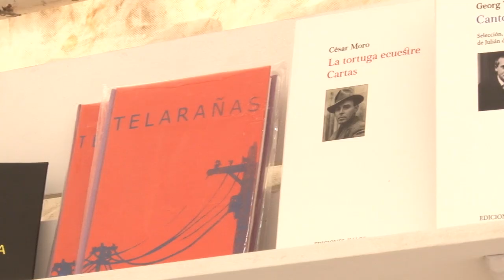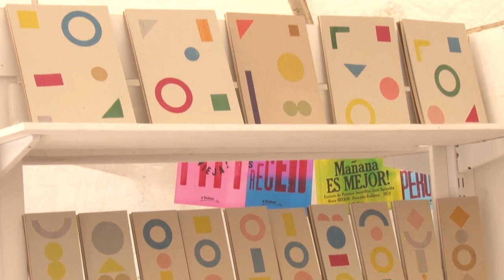Continúa la feria del libro 2024